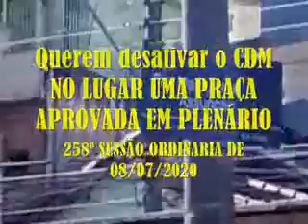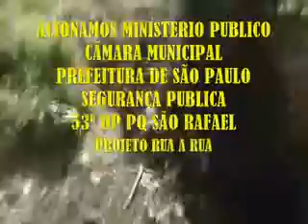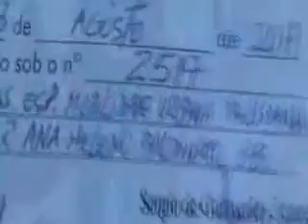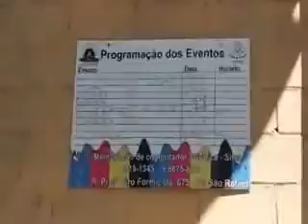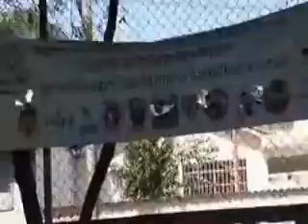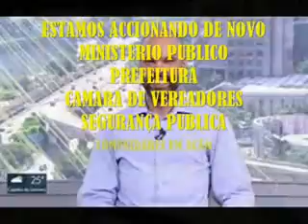VPR DN 20 31080713 CDC União Pq São Rafael pede socorro ao Ver Celso Jatene